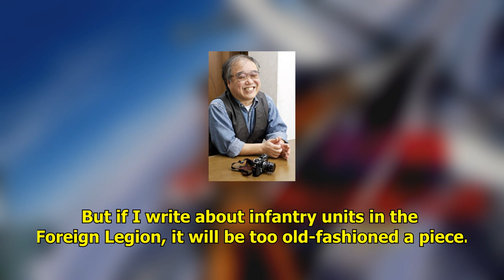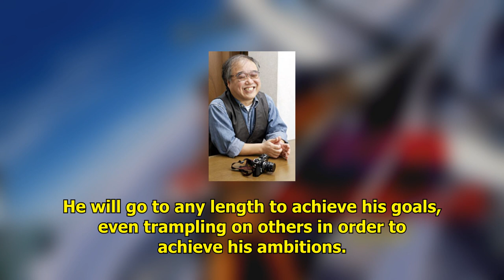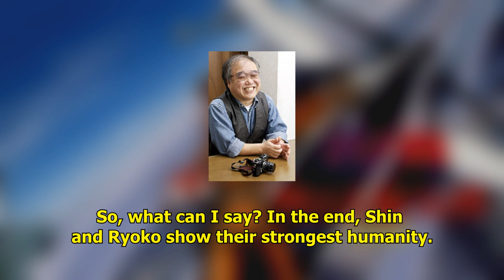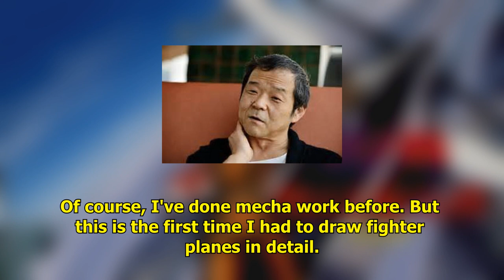Area 88 (OVA) - "Secret Production Story" Interviews (English Sub)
0:00 - Interview with Kaoru Shintani
2:40 - Interview with Hisayuki Toriumi

Translated by @girlbossuran (Twitter), timing by me. Audio is ripped from my own vinyl copy.

These are some English translations of several interviews that were included in a 1986 7-inch picture disc that King Records presumably included with various copies of the home media release of Area 88: ACT III. For the most part, it generally covers how the manga came to be, a short analysis(?) on some of the main characters, the director's experience with finding out what the manga was, and some behind-the-scenes stuff in regards to how the anime was made.

Apologies for the low-quality image of Toriumi, there doesn't seem to be many pics of the guy online.